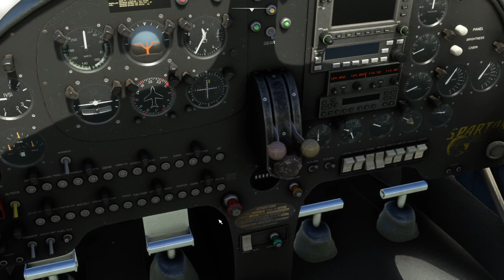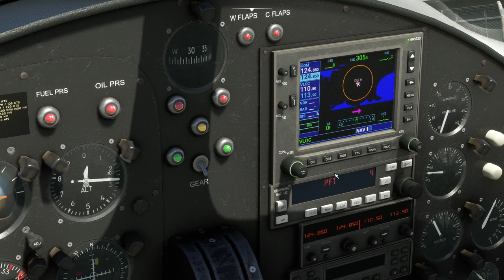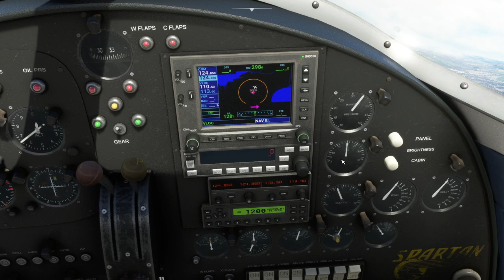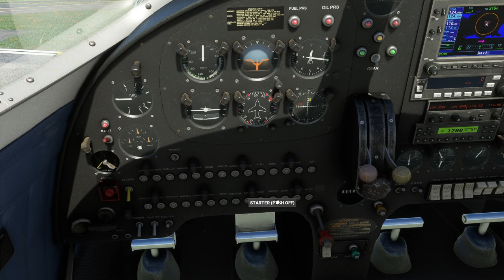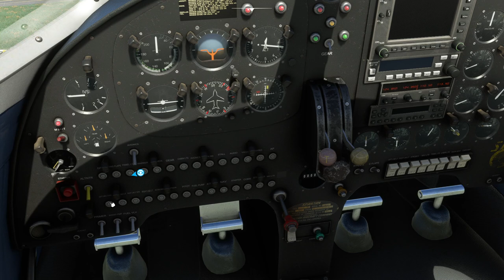First look at the HCG Digital Arts Spartan 7W Executive in Microsoft Flight Simulator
Today we take a first look at the HCG Digital Arts Spartan 7W Executive in Microsoft Flight Simulator - taking it for a quick flight from Swansea airport, doing a touch-and-go, and getting it into an unrecoverable spin (that the maker for slew!).

A difficult aircraft to handle on the ground, and a difficult aircraft to fly. It certainly needs respect, and practice. It has some rough edges, but I'm sure they will be addressed by the developer.